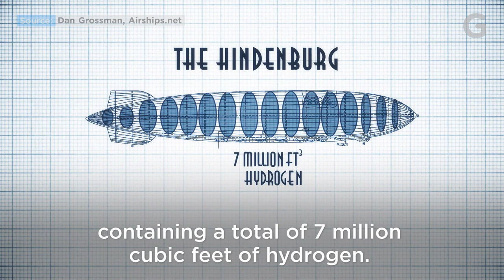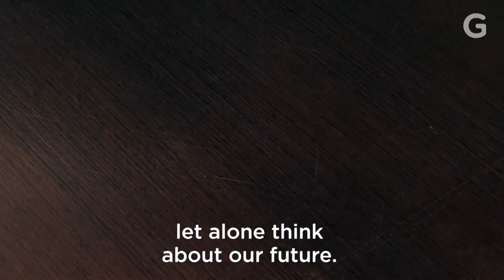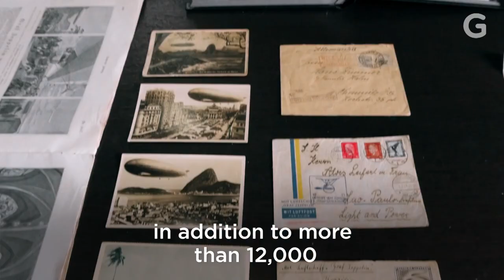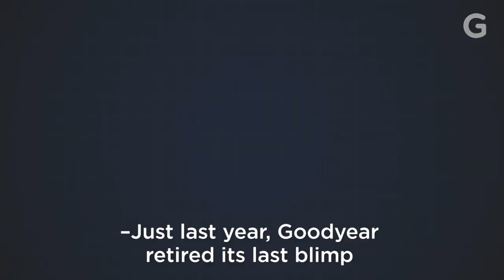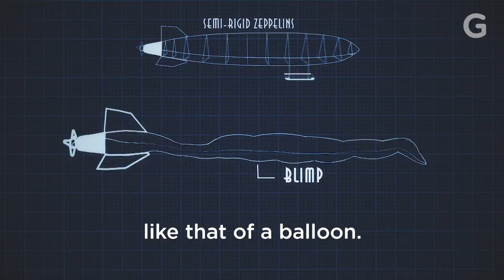How the Hindenburg Crash Changed Air Travel Forever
The future of air travel in the 1930s looked like giant blimp-like airships—that is, until the Hindenburg crashed. Here's the journey of zeppelins and how they're being used to this day.